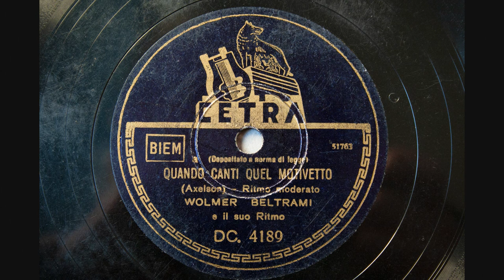Quando canti quel motivetto (Oh, Boy) - Wolmer Beltrami e il suo Ritmo - 1942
Quando canti quel motivetto (Oh, Boy), fox-trot by Sten Axelson
originally sung by Alice Babs in the 1941 Swedish film "Swing it, magistern!" (Musica Maestro!)
Wolmer Beltrami e il suo Ritmo
Turin, 15 November 1942
Cetra DC. 4189
Matrix: 51763

Wolmer Beltrami, acc; Luisa Beltrami, b; others.